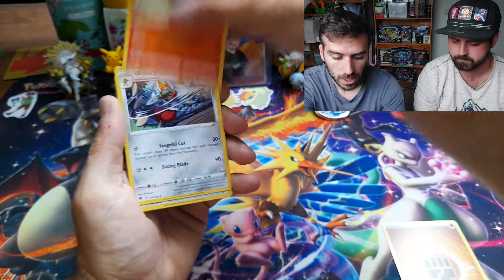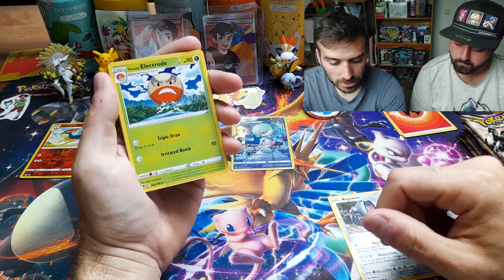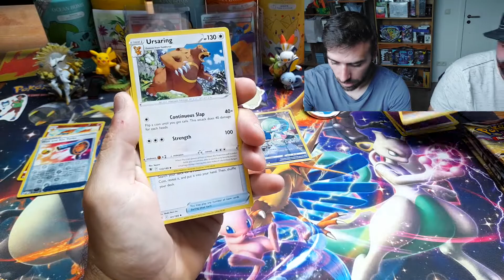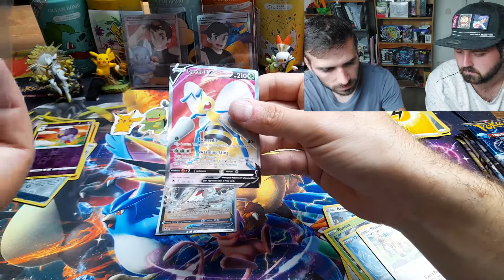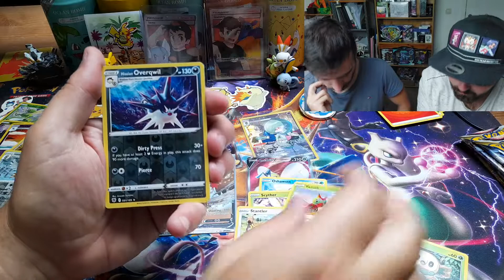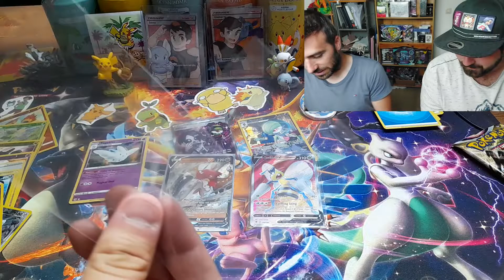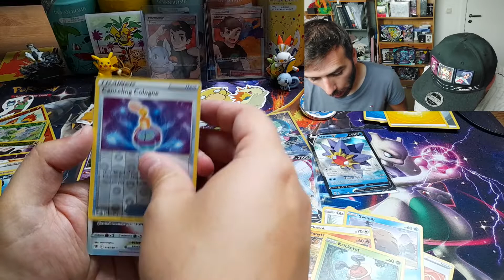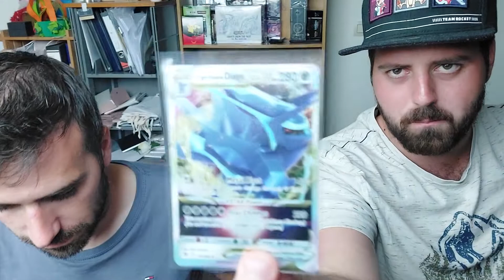Best Astrial Riadance boosterbox ever?!!! pt 1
Hello wonderfull people,

In this video you will see our best boosterbox opening ever!!!